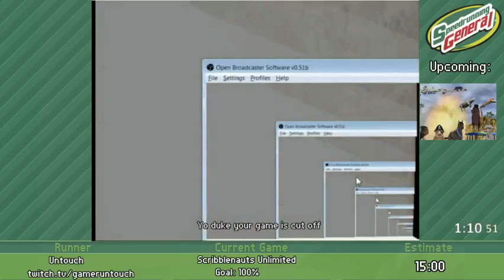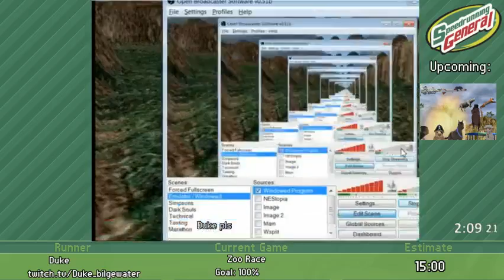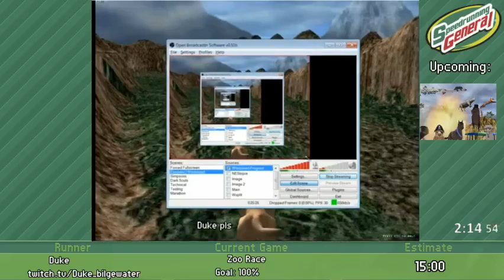The Zoo Race 100% by Duke_Bilgewater